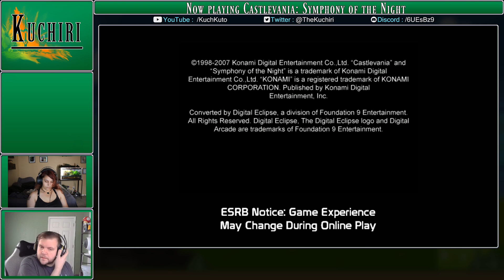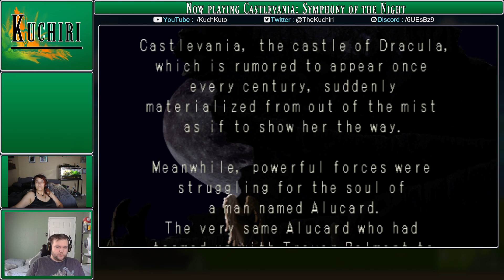Cozy VOD Castlevania: SOTN! X-X!V''Q playthough